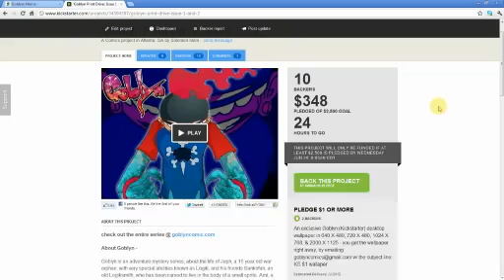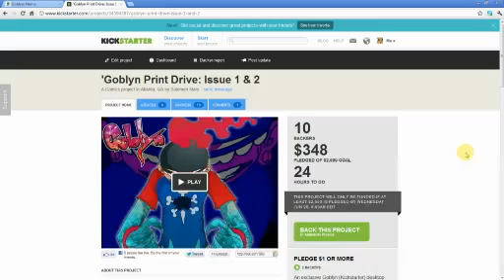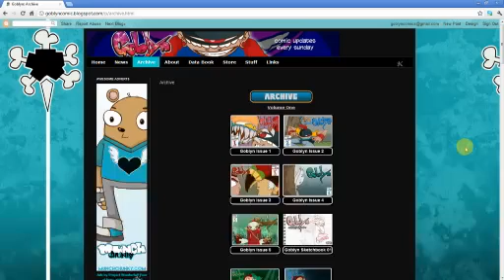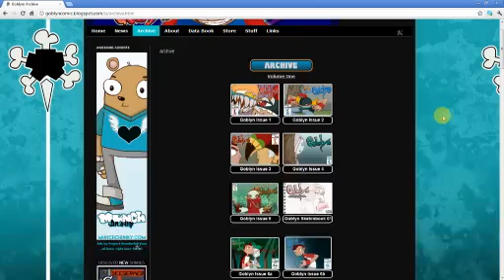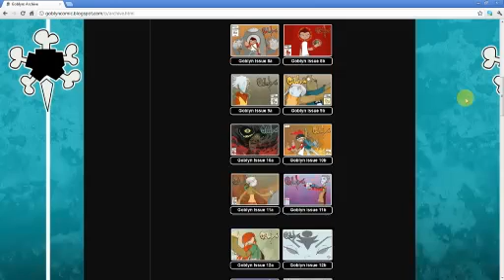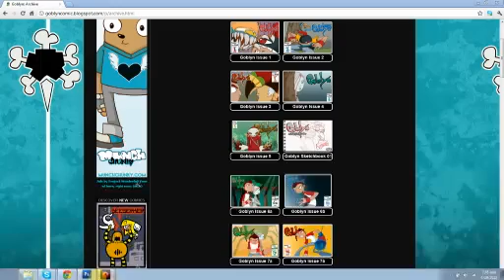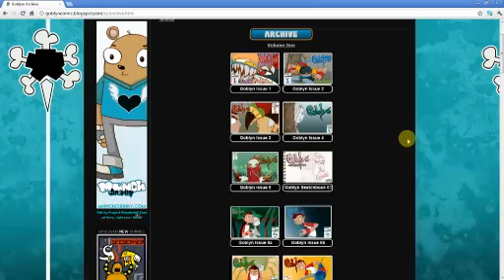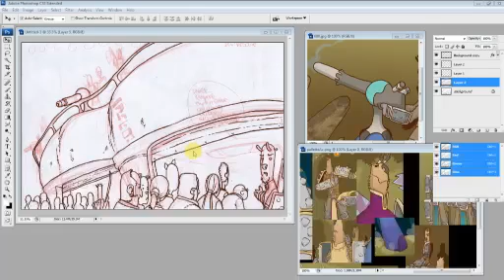Comics journey: 07 The Kickstarter Blues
Solomon Mars' audio/video artist journal
I talk about my failed kickstarter campaign, dealing with the potential family fall out of the fore mentioned failed campaign as well as my choice to live life as an artist. thinking about what it takes to be a successful comics creator, & story teller.